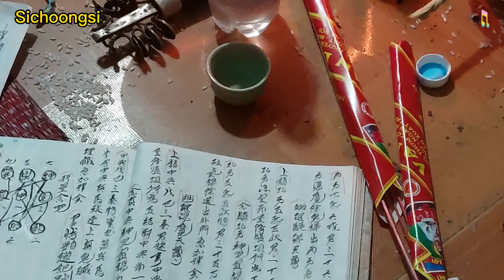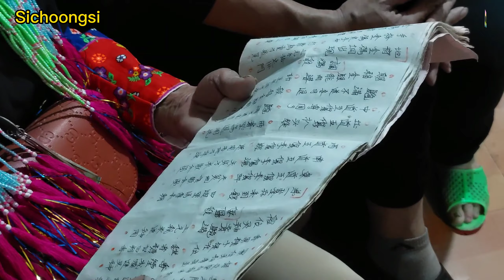Lễ Cấp Sắc, Tại Thôn Bằng Lau, Tập 1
Lễ Cấp Sắc Tại Thôn Bằng Lau, Thuộc khu vực Thôn Bằng Lau_Xã Nam Sơn_Huyện Ba Chẽ_Tỉnh Quảng Ninh, Ngày 15/2/2022, tức ngày 17/3/2022 Dương Lịch. Lễ Cấp Sắc Hay còn gọi là Lễ Phùn Vòng, Lễ Phùn Vòng là tên gọi của Dân Tộc Kinh, còn Lễ Cấp Sắc Chuẩn hơn vì, Cấp Sắc là Cấp cho con trai mình một cái tên để nay mai sử dụng tên lễ cấp sắc này Thò cúng tổ tiên cũng như sử dụng tên này để đi cúng cho người khác, Đây có thể gọi là lễ đặt tên bên âm là đúng hơn, Đây là những phong tục tập Dân Tộc Dao Thanh y, Khi ai có con trai điều phải làm lễ Cấp Sắc cho, Nếu các bạn xem video thấy hay hãy ủng hộ Kênh bằng cách nhúm nút đăng ký kênh, Rồi để lại chuông thông báo khi có video mới nhất từ kênh YouTube của Sichoongsi nhé, Cuối cùng tôi xin chân thành cảm ơn các bạn rất nhiều đã dành thời gian để xem video lễ Cấp Sắc, Xin kính chúc các bạn xem video vui vẻ cũng như luôn mạnh khỏe nhé!